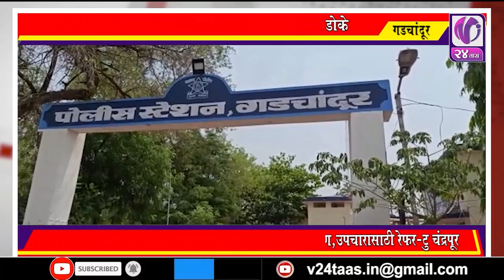संचार बंदीत पोलीस कर्मचाऱ्यांवर हल्ला बॅटने फोडले डोके I V24 Taas I 21 April 2020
गडचांदूर येथील घटना,क्रिकेट खेळण्यास मज्जाव केल्याचे कारण,उपचारासाठी रेफर-टु चंद्रपूर